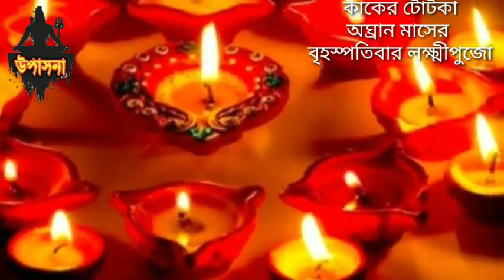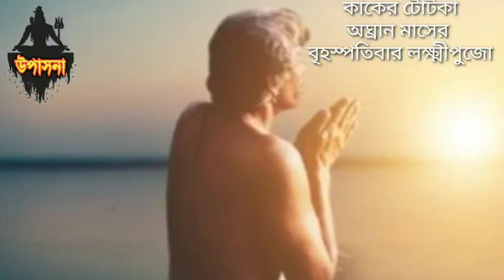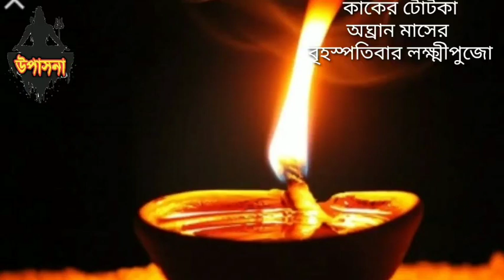অঘ্রান মাসের বৃহস্পতিবার কাকে এই খাবারটি খেতে দিলি হবেন কোটিপতি